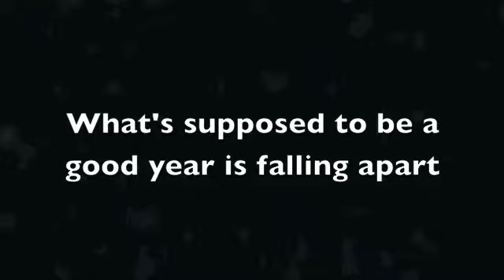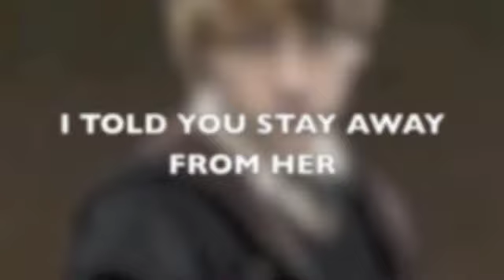Harry Potter Life After Battle Chat Room Trailer